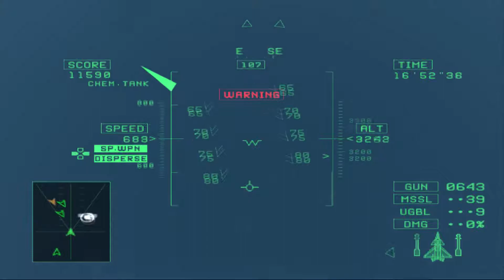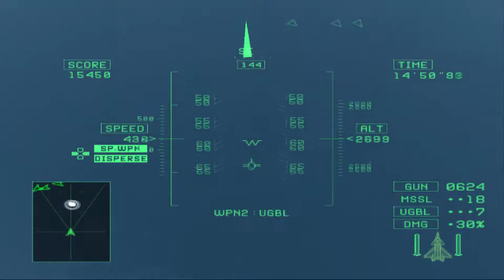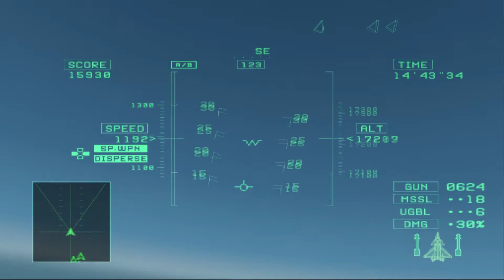[PCSX2] Ace Combat 5 - Mission 12B - Four Horsemen